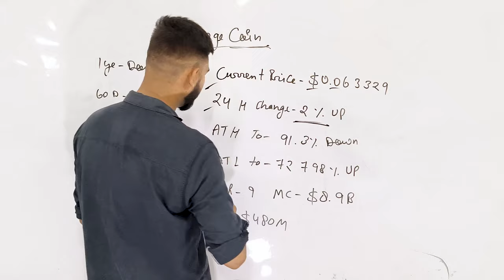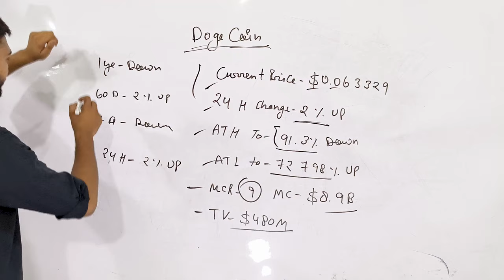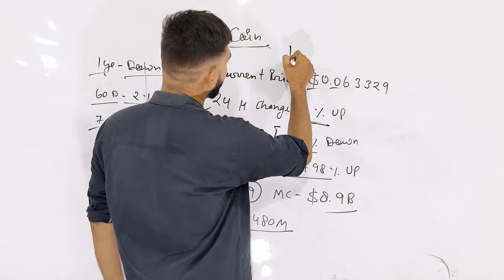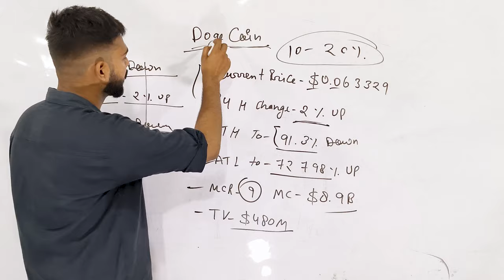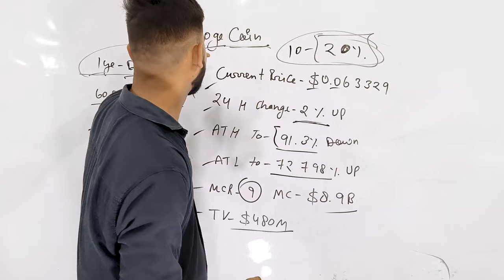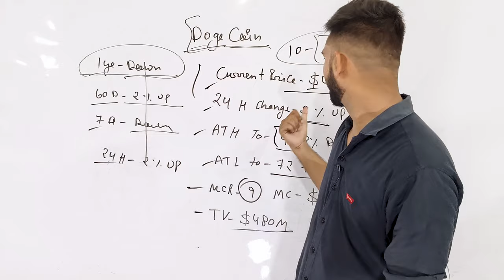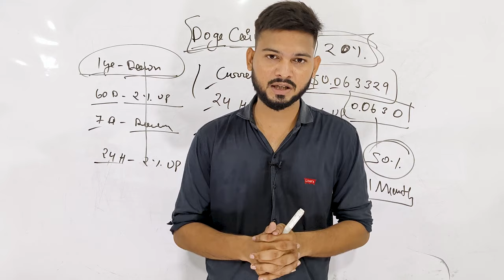Doge Coin - Big Pump Soon 🥵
ComPho Crypto par aapka swagat hai, jaha aapko crypto currency market ke sabhi latest updates milenge. Hamare videos aapko market ke sabhi accurate, reliable aur up-to-date information provide karenge. Market analysis se lekar predictions tak, educational videos tak aur expert ke insights tak, hum aapko har cheez provide karenge jo aapko informed aur market se aage rakhne me madad karega.

about dogecoin latest news,
aidoge coin latest news,
latest news about baby doge coin,
baby dogecoin latest news today in hindi,
baby dogecoin latest update,
baby dogecoin latest,
baby doge coin latest update,
baby doge coin latest update today,
baby doge coin latest,
buff doge coin latest news,
baby doge coin latest news in telugu,
baby doge coin news today baby dogecoin latest update,
dogecoin cryptocurrency latest news,
dodge last call,
dog e dil last episode,
doge dil latest episode,
last dodge demon,
doge coin today update,
dogecoin coin news today,
new dogecoin mining site,
dogecoin malayalam latest news,
latest on dogecoin,
latest news on dogecoin,
latest news of dogecoin in hindi,
que es dogecoin,
doge latest news today,
doge last tiger,
latest doge tum,
dogecoin new update,
baby doge coin new update,
dogecoin new update today,
baby doge coin new update today,
dogecoin new update hindi,
doge vandire last stand,
doge vs last breath sans phase 3,
dodge last words,
will dogecoin go up,
x doge token,
doge inu coin news today,
dogecoin price 2023,
1 dogecoin,
1 dogecoin price,
dogecoin price prediction 2023,
dogecoin today

Crypto market analysis in India
Crypto prices in India
Crypto exchanges in India
Best crypto coins to invest in India
Ethereum news
Crypto trading tips
Altcoin analysis
Crypto market trends
Cryptocurrency trading
Bitcoin analysis
Altcoin news
Crypto mining
Crypto wallet
Bitcoin
Cryptocurrency
Blockchain
Ethereum
Altcoins
Crypto mining
Crypto trading
Bitcoin mining
Crypto wallets
Crypto market
Cryptocurrency market
Crypto investments